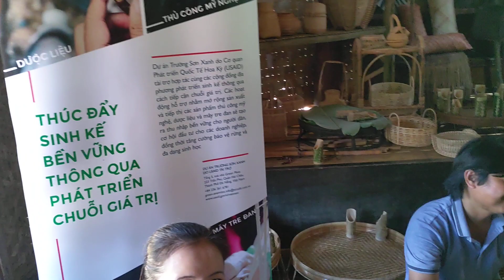The main dishes by Katu communities. Các món ăn ngon của đại ngàn tại Làng văn hóa Bhơ Hôồng.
Lunch host at Guoi - the community house of the village in any Katy community, Quang Nam Province and Da Nang city.
Traditional food is including of rice cooked in a bamboo tube and natural leaves, pork baked in bamboo tube, buffalow horn rice wrapped in the Dong leave.
Cơm lam, thịt nướng ống tre, rau măng và lá sắn xào, gà nướng, bánh sừng trâu.
Làng văn hóa Bhơ Hôồng (Huyện Đông Giang, tỉnh Quảng Nam cách Hội An 80km, cách Đà Nẵng 70km và cách đường Hồ Chí Minh 15km). Nơi đây được xem là một trong số ít những ngôi làng còn giữ được nét đẹp truyền thống và nét văn hóa độc đáo của những người dân Cơtu.
At Cotu Night, you will meet Cotu people from Nam Giang district, Quang Nam province and have wonderful experience by enjoying their exclusive and fascinating specialities, all from deep forest: pork skewers, stir-fried snails with chilli and lemongrass, buffalo horn cake, bamboo rice...